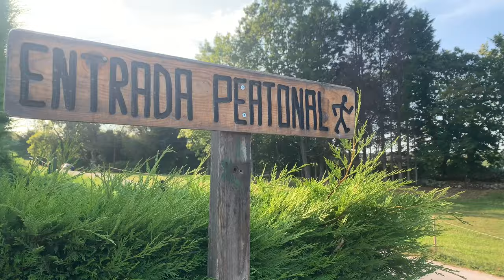LABYRINTH | We entered the maze and this is what happened! 🌲 el LABERINTO más grande de España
¡El laberinto más grande de España!  Está en Cantabria en la localidad de Villapresente.  La entrada no es gratuita pero es económica, el laberinto tiene 4 salidas de emergencia y personal dentro del parque.

The largest maze in Spain!  It is in Cantabria in the town of Villapresente.  The entrance is not free but it is cheap, the labyrinth has 4 emergency exits and personnel within the park.